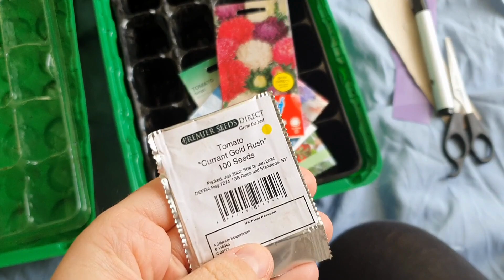First Seeds in Soil FINALLY!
Awful weather and adulting has pushed back my sowing time frame, but we decided to crack on and set up inside the house to get the first lot of seeds in soil!

Amazon Storefront